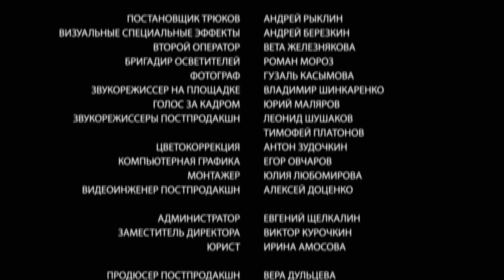Анна - Детективъ. 25 Серия. Детектив с элементами Мистики. StarMedia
Формат: сериал
Жанр: детектив с элементами мистики
Год производства: 2016
Количество серий: 56
Режиссеры: Феликс Герчиков, Евгений Семенов, Артур Румынский, Сергей Мезенцев, Денис Карро, Виталий Бордачев
Сценарий: Юлия Венгловская, Алексей Колмогоров, Павел Ким, Сергей Голубев, Мария Кретинина
Композиторы: Антон Силаев, Сергей Скрипников
Продюсеры: Виталий Бордачев, Дарья Легони-Фиалко, Екатерина Андриенко, Влад Ряшин
В ролях: Александра Никифорова, Дмитрий Фрид, Сергей Друзьяк, Ирина Сидорова, Андрей Рыклин, Борис Хвошнянский, Андрей Лукьянов, Николай Денисов, Елена Полякова, Альгис Арлаускас, Владимир Пивоваров, Галина Звягинцева, Ольга Сумская, Софья Ардова, Валерия Забегаева, Владимир Кошевой, Дмитрий Бедарев, Сергей Марин

Сюжет сериала рассказывает историю девушки Анны (19 лет), которая живёт в конце XIX века в городе Затонске и неожиданно для себя обретает сверхъестественные способности. Духи умерших буквально преследуют её, моля о помощи. Благодаря видениям Анне удаётся расследовать самые загадочные преступления, против которых бессильна полиция. Партнёром Анны в поиске преступников выступает опытный сыщик Яков Штольман (37 лет), который волею судьбы оказывается в провинции. Он материалист и поначалу у них с Анной складываются очень сложные отношения. Однако, со временем соперничество выливается в дружбу, а позднее и в настоящую любовь. В расследовании каждого дела первую скрипку играет Анна, но Штольман благодаря своему опыту и уму, помогает довести дело до конца и отправить преступника за решётку.